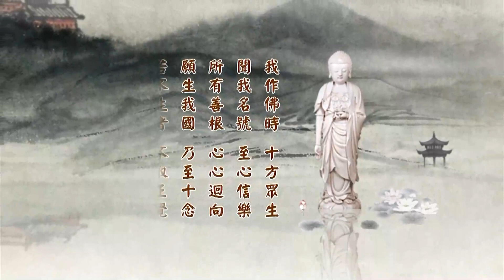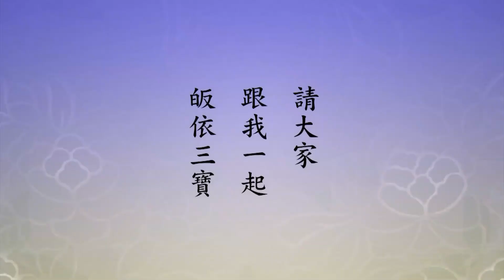二〇一四淨土大經科註（粵語版）229上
請看《大經科註》第五百六十三頁，從第三行看起，「忍力成就」，這一段裡面最後的一句，自利行，自利最後這一句。
　　我們看念老的註解：『忍力成就』。「忍力者，忍辱之力。法住師云」，法住是日本真言宗的祖師，他說「忍有三種：一者安苦忍，謂於世違事能受故」。違，違背自己的意願，能接受。凡是違背自己的，不見得是好事，不見得對自己有利，多半是自己不願意見到的，不願意聽到的，不願意遇到的，這些事都能夠忍受，這是安苦。第二種，「他不饒益忍，謂他於己有違損能受故」。對我們自己，別人對我們自己有損害，沒有利益，這種事情遇到了能不能忍？也要忍，菩薩忍辱要修到底。第三種「法思維忍」，這是修學佛法，佛法要有耐心，要長時間，「謂於法無分別故」。「此三忍成就，故曰忍力成就」，這是法住法師他說三種。
　　「又《會疏》明十忍」，《會疏》裡面說得詳細，為我們說十種忍。「疏曰：忍之為德，持戒苦行所不及。能行忍者，可名為有力大人」。這是前面解釋這個忍字。忍，世出世法都重視。世尊在講經教學當中，把它列為六波羅蜜之一，六波羅蜜就是六度，菩薩修行六大綱領，第一個是布施，第二個是持戒，第三個就是忍辱，忍辱才能精進，才能得禪定，才能開智慧。忍辱確確實實是修行成敗的關鍵，不能忍什麼都不能成就，世間法都不能成就，何況出世間的大法？所以一開端給我們介紹，持戒、苦行都比不上。能行忍者，能夠忍受的人，可名，可以說，他是有力的大人。這個「力」含義很深很廣，有智慧、有德行。沒有智慧的人做不到，沒有德行的人也做不到，所以這稱之為大人。大人也是佛經裡面稱為英雄，釋迦牟尼佛、諸佛如來殿堂稱之為大雄寶殿，大雄就是大英雄。大英雄什麼意思？常人做不到的他能做到。哪些事情一般人做不到？這六度就是一般人不容易做到的，布施、持戒，特別是忍辱，布施、持戒容易，忍辱難。
　　原本梵文裡面只是講忍，翻譯的時候加了一個辱。因為中國知識分子，古時候讀書人，最不能忍的是辱，你殺頭他覺得無所謂，侮辱不能忍受，把這個辱看得這麼重，所以翻譯經的法師就用這個辱。忍特別著重在辱，辱能忍，那還有什麼不能忍的？這是儒家，什麼都能忍，辱不能忍。「忍辱正治（治是對治）瞋恚，通斷三毒」，三毒是貪瞋痴，忍辱能幫助你斷貪心，能忍把貪欲就控制住了；愚痴，忍辱也能幫助斷除愚痴。所以它能夠對治三毒煩惱，就是通斷三毒，特別是三毒裡面的瞋恚。三毒煩惱所感的業報很重，貪毒餓鬼道，瞋恚地獄道，愚痴畜生道。換句話說，不能忍的人，跟三惡道的關係就很親近；樣樣都能忍，這個是遠離三惡道的好方法，不能不知道。
　　忍辱才能知足，知足跟出世間法相應。你看看菩薩成佛，最後這一次我們叫最後身，他住在兜率天，一定要住兜率天。什麼意思？兜率是梵語、梵文，翻成中國意思叫知足。如果不知足，菩薩成不了佛；要知足，知足常樂，知足才有成就，所以要住兜率天（知足天）。菩薩一切知足，再沒有希求了，世出世間法都無希求，心地清淨，經題上清淨平等覺他都現前了。清淨平等覺，法身菩薩的境界，法身是真菩薩、是大菩薩，他們修行的處所是諸佛如來的實報莊嚴土，也稱之為一真法界，這個報土，菩薩在那邊等待成佛。示現成佛，一定住在六欲天第四層知足天，就是兜率，兜率是示現成佛。為我們表法，菩薩什麼時候成佛？知足成佛。
　　菩薩修行，戒定慧三學圓滿了，因戒得定，因定開慧，智慧開了，禪宗裡頭所說的大徹大悟、明心見性，見性成佛。怎麼成佛的？見性就成佛。在中國，惠能大師見性了，成佛了。能大師是頓悟，這種人很少見。漸悟的就多了，惠能大師座下有四十三個開悟的，這在中國禪宗史裡頭空前絕後。過去沒有，過去都是單傳，師父就傳一個學生；六祖之後也沒有，頂多三、四個，四十三個沒聽說過，十個以上的都沒聽說過，那不是頓悟，漸悟。能大師一接觸就開悟了，五祖忍和尚半夜在方丈室召見他，給他講《金剛經》大意。他不認識字，當然不需要經本，五祖講到「應無所住而生其心」，他就開悟了。正因為這個關係，《金剛經》在中國佛門裡面家喻戶曉。六祖會下這四十三個開悟的是漸悟，有人跟祖師二、三年開悟的，有人十幾年開悟的，有人二、三十年開悟的，不一定，那叫什麼？漸悟，不是頓悟。
　　我們這一生當中遇到一個開悟的，稀有難逢，這個人是誰？海賢老和尚，這裡有他的相片。他不是參禪開悟的，他是念阿彌陀佛開悟的。我們知道這個事情，對我們會生起信心，能振奮起來，他能，我們都能。他一句佛號從來沒有丟失過，無論在什麼時候，阿彌陀佛、阿彌陀佛，一句接著一句，沒有念出聲音，心裡頭念。他工作是在農田裡面，他耕種，耕種可以念佛，不妨礙念佛，心裡念阿彌陀佛，身體在田裡面勞作，不間斷。這個人的本質，他之所以能開悟，他具足的條件是老實、聽話、真幹。凡是具備這個條件的，都有可能開悟，無論他修哪一個法門，諸位一定要知道。大乘八萬四千法門，甚至於包括淨土法門，統統在內，只要是真正老實、聽話、真幹，確實有開悟的可能，我們不要輕視自己。不能開悟就是不老實、不聽話、不肯真幹，原因在此地。為什麼？老實、聽話、真幹都需要忍力成就，我們忍不過，念念妄念就來了，念念雜念起來了，這就把我們的淨念破壞了。或者是念念忘掉了，忘掉叫失念，這個佛號沒有了，不知道什麼時候忘記了，想起來的時候念幾句，念幾聲之後又忘掉了，問題在這個地方。
　　為什麼我們不能成就？為什麼老和尚能成就？老和尚二十歲出家，師父就教他一句阿彌陀佛。他沒有念過書，不認識字，跟惠能大師一樣，但是他老實、聽話、真幹，師父告訴他這一句佛號，南無阿彌陀佛，叫他一直念下去，他念了九十二年。一句佛號念了九十二年，沒有間斷、沒有丟失，大概除了睡覺，他醒過來就念佛，跟別人應酬也是一樣。章嘉大師就有這個本事，我親近他老人家的時候，他接待賓客，給大家講開示，講完之後他念咒，他不是念佛，他是念咒。我們看他金剛持，他是嘴唇微微動，沒有聲音，不跟人講話的時候，你看他都在念咒，這不中斷，這叫功夫。所以往生的時候火化，我們看到的，一萬多顆舍利，這台灣找不到第二個，像黃豆那麼大的舍利兩千多個，最小的像芝麻、像米粒、像綠豆，差不多有八千多。這個是忍力的功夫，忍力的成就。不能忍耐，怎麼能成就？一句佛號念九十二年不簡單。
　　淨宗，往生容易，信心難。蕅益大師在《彌陀要解》裡面告訴我們的，往生的條件在於信願之有無。如果你真信西方確實有極樂世界，決定是真的，不是假的，沒有絲毫懷疑，這個條件比什麼都重要。第二個條件，相信極樂世界有阿彌陀佛，阿彌陀佛四十八願加持行人；行人，修淨土法門這個人。真信、真願意往生，條件就具足了，到時候阿彌陀佛來接引你。念佛功夫高下，是你往生到極樂世界，你分在哪一個班級。極樂世界是個學校，不是天堂，極樂世界沒有天王、沒有上帝，沒有行政組織，也沒有士農工商，各行各業統統沒有，非常單純。它那裡面就兩種人，第一個是阿彌陀佛，老師，其他的全都是十方世界往生到那裡去的，到那邊去都是菩薩。這個世界只有佛、只有菩薩，除佛菩薩之外，沒有其他的雜人。菩薩都是了不起的菩薩，我們常講法身菩薩，這個不是你修行證得的，不是，是阿彌陀佛四十八願威神加持給你的。我沒有修，加持能管用嗎？能管用。為什麼？因為你本來是佛，所以你真得受用。本來是佛，《華嚴經》上說的，「一切眾生皆有如來智慧德相」也是《華嚴經》上說的。
　　《華嚴》是大本《無量壽經》，《無量壽經》是中本《華嚴》，《阿彌陀經》是小本《華嚴》，這三部經性質完全相同，文字廣略不一樣。《華嚴經》的分量太大，從頭到尾念一遍，如果不是念熟的話，大概要一個月念一遍。《阿彌陀經》最短，幾分鐘就念完一遍。《無量壽經》是最適中、最方便，文字不算太長，說得很詳細，方方面面都介紹到了。如果再想詳細的認識極樂世界，讀《華嚴經》，《華嚴經》念個十遍、二十遍，回頭再看《無量壽經》你就明白了。最重要的是知道什麼樣的條件才能往生，你看多簡單，真信、真願，真相信、真願意去。念佛功夫不是說多少，沒有講多少，是講功夫，功夫是什麼？是放下。這個世間要放下，不能帶到極樂世界去。連這個身體都要放下，如果貪戀這個身體健康長壽，去不了，這是大障礙。身心世界，一切都要放下。世間人最難放下的是親情，要看破，親情也要暫時放下，到西方極樂世界就是菩薩，然後再回來，菩薩身再回來，沒有障礙了，幫助你的家親眷屬，可以做得到。如果親情放不下，去不了，還搞六道輪迴，那就一點辦法都沒有，那就太可惜了！這個道理一定要懂。
　　徹底放下，那就是有功夫了。功夫分三品，上、中、下三品，最下的下品，功夫成片，念到這個，往生極樂世界就插班了。毫無功夫，沒功夫，甚至於每天，像祖師說的，這工作繁忙的人，他沒辦法做功課，用十念法，早晨起來念十聲佛號，晚上睡覺之前念十聲佛號，這叫十念法，行不行？行。這沒功夫，生凡聖同居土。如果念到功夫成片，成片是什麼意思？平常心裡面只有阿彌陀佛，除阿彌陀佛之外沒有妄想、沒有雜念，這叫功夫成片，念念都是阿彌陀佛。這樣的功夫往生極樂世界不是生同居土，是生方便土，方便土裡面三輩九品中下輩。如果是念到事一心不亂，這個功夫就提升了，事一心不亂見思煩惱斷了，見惑：身見、邊見、見取見、戒取見、邪見，這五種放下了，不會生起來；思惑，貪瞋痴慢疑斷了。在一般法門裡面，這是阿羅漢的境界，證得阿羅漢，所以他往生極樂世界生方便有餘土，不在凡聖同居土。凡聖同居土是最容易去的。功夫再向上提升就是理一心不亂，理一心不亂跟大徹大悟、明心見性地位是平等的，就是大徹大悟、明心見性，他到極樂世界生實報莊嚴土，這是最高的等級。好像他那裡辦學，小學、中學、大學，最高的等級到那邊去上大學，事一心不亂上中學，沒有功夫的從小學念起，小學一年級慢慢提升，好！這是人人可以做得到的。凡聖同居土遍攝十方一切剎土裡面六道眾生，六道裡頭人人有分，畜生道往生的不少，那些都是同居土的。我們一定要把它搞清楚，這一次的機會千萬不要放過，放過真錯了！
　　我們一定要把這樁事情，看作這一生來到世間唯一的一樁大事，我這一生要作佛了。不是假的，不是狂妄，真能做得到，阿彌陀佛真幫忙。保證書就是這部經，阿彌陀佛給我們的保證書，就憑這本書所講的道理、方法，我們依教奉行，決定得生，在極樂世界一生圓滿成就，什麼顧慮都沒有了。生到極樂世界不是這個肉身，這個肉身是生滅身，很麻煩，照顧它很麻煩，往生到西方極樂世界，蓮花化生，法性身。法性身清淨，沒有染污；換句話說，不必洗澡，早晚也不必洗臉，無需要，一塵不染。不需要飲食，多省事，飲食給我們帶來多少麻煩；不需要睡眠。壽命無量壽，真無量，不是假無量。有人說，我們往生到極樂世界，這個無量是有量的無量。說得不錯，有量的無量是在極樂世界修行沒成佛，那叫有量的無量；成佛，有量的無量變成無量的無量，真無量，所以它是真實的無量講得通，成佛！決定不能放棄這個法門。